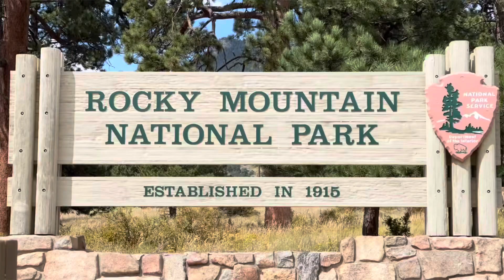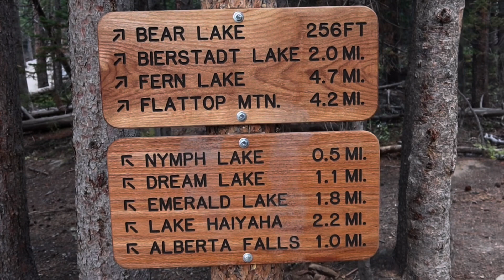Rocky Mountain National Park